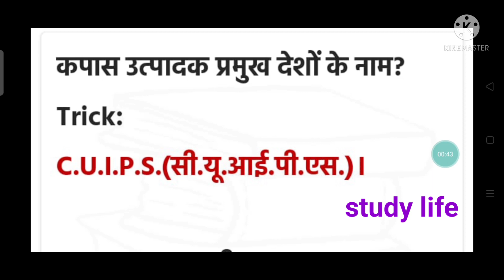gk ट्रिक; कपास उत्पादक प्रमुख देश